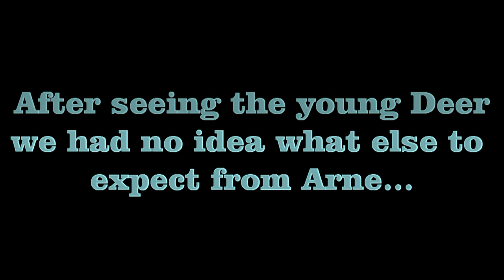Sika Deers RSPB Arne Reserve Dorset August 2011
Mike and I decided to pop to RSPB Arne for the first time as the Bird migration is starting to kick in across the UK. The previous day we had seen a deer run across the car park, we knew they had Deer at Arne but had not heard just how many, over 200 sika deer were grazing and resting on the salt marshes, a sight which was magnificent to see... it all started that day with a small Deer crossing the small trails as we were walking along... and just got more fun by the minute to watch and film... including a white deer...